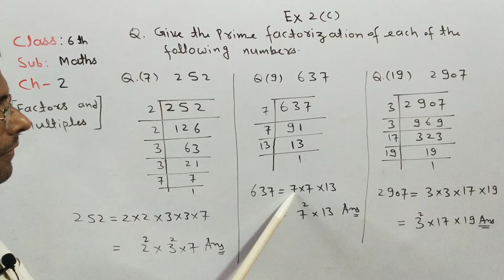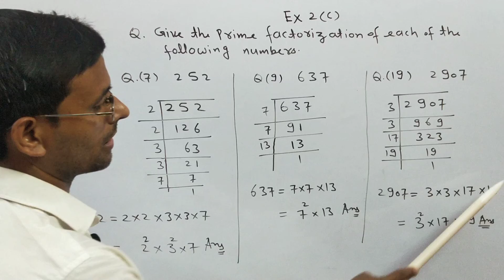Maths-6th-Ch-2-L1 (Factors and Multiples)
EP-71, Prime Factorization